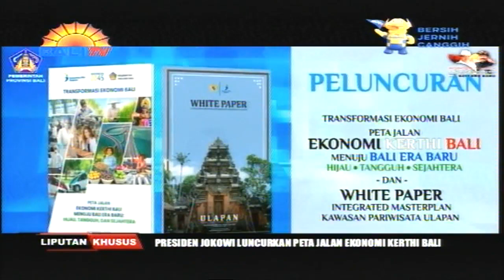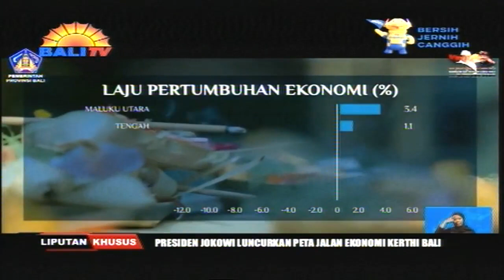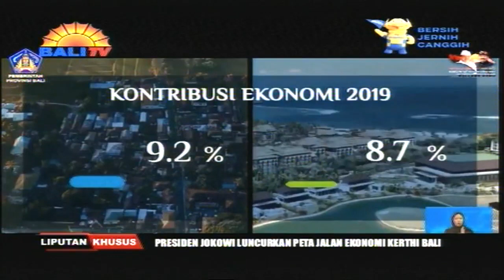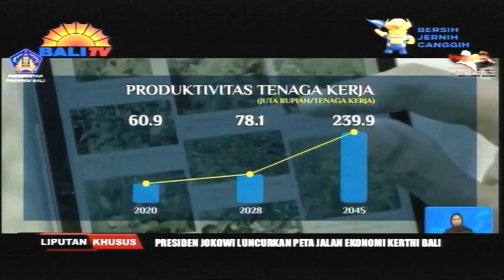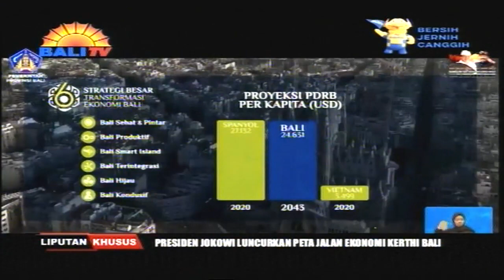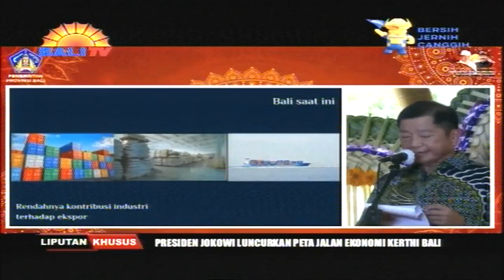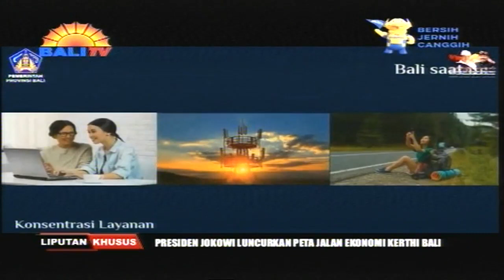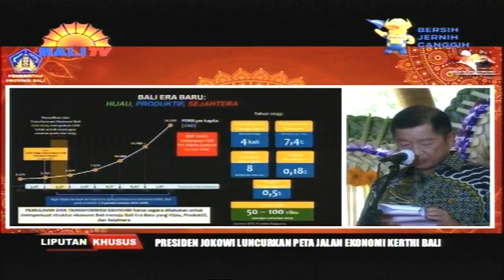LIPSUS - PRESIDEN JOKOWI LUNCURKAN PETA JALAN EKONOMI KERTHI BALI